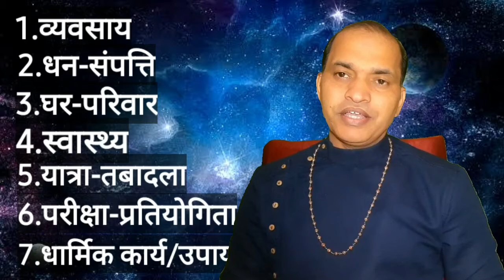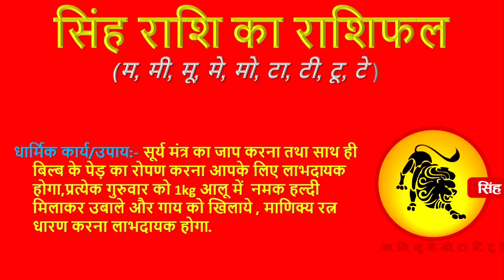सिंहराशि का राशिफल 2022।। कैसा रहेगा सिंहराशि वालो का नया साल।। सम्पूर्ण राशिफल 2022।।